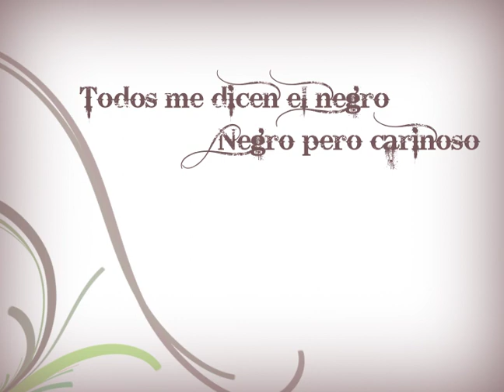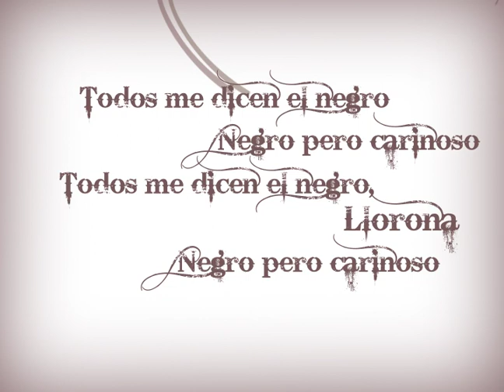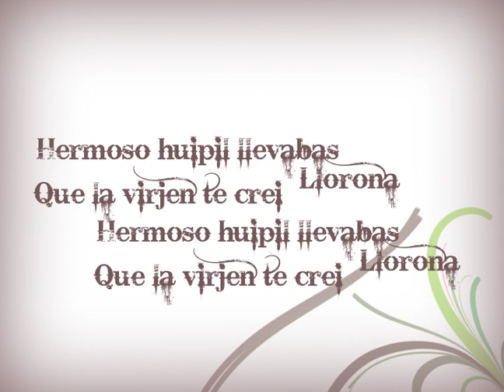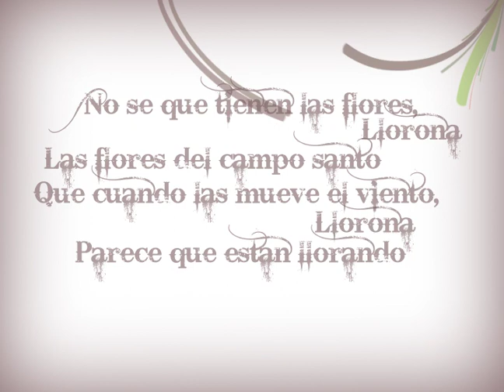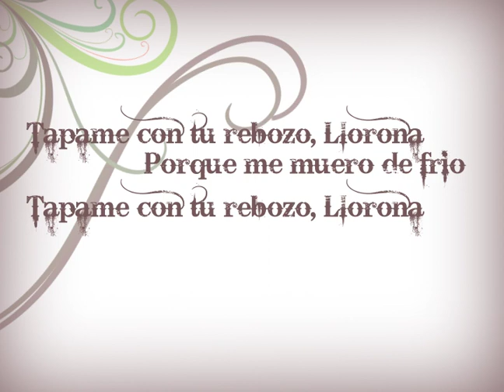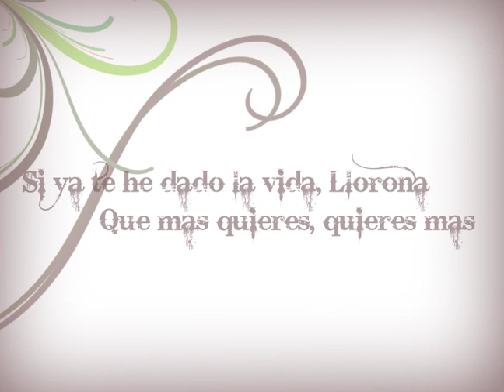Chavela Vargas - La Llorona (Lyric Video)